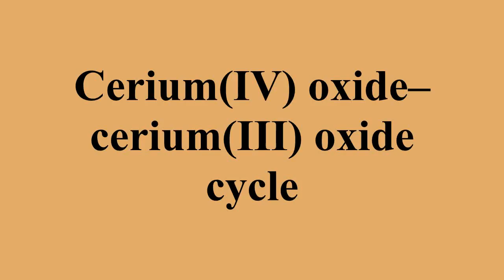Cerium(IV) oxide–cerium(III) oxide cycle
Ad-free videos.

The cerium oxide–cerium oxide cycle or CeO2/Ce2O3 cycle is a two-step thermochemical process that employs cerium oxide and cerium oxide for hydrogen production.The cerium-based cycle allows the separation of H2 and O2 in two steps, making high-temperature gas separation redundant.